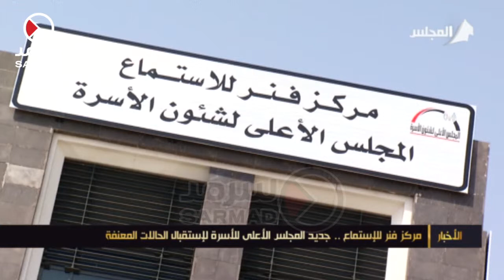مركز فنر للإستماع .. جديد المجلس الأعلى للأسرة لإستقبال الحالات المعنفة